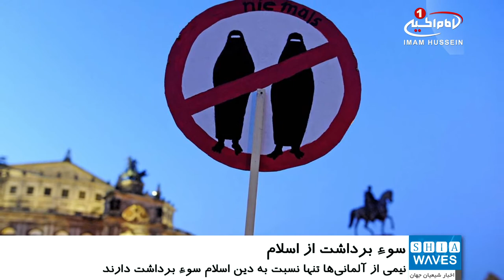آلمانی ها تنها نسبت به اسلام سوء برداشت دارند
یک مطالعه جدید نشان می دهد که مردم آلمان نسبت به تمامی ادیان مدارا نشان می دهند، به غیر از دین اسلام.
به گزارش شیعه ویوز به نقل از trtworld، این مطالعه که توسط بنیادی موسوم به برتلزمان انجام  گرفته نشان می دهد که نیمی از آلمانى ها نسبت به اسلام سوءبرداشت داشته و این دین را یک تهدید فرض می کنند.
محققان این مطالعه به این نتیجه رسیده اند که 87% مصاحبه شوندگان به صورت عادی نسبت به ادیان دیگر جهانی به جز اسلام مدارا دارند و اکثریت آن ها مسیحیت، یهودیت، هندویسم و بودایسم را غنی سازی اجتماعی می دانند.
یاسمین المنور از اساتید شرکت کننده در این تحقیق می گوید: در اینجا تنها اقلیتی از شهروندان هستند که نفرت ضداسلامی نشان می دهند و دیدگاه هایی چون توقف مهاجرت مسلمانان را دارند. در این میان خطر واقعی برای جامعه جهان بینی های بسته محسوب می شوند.
محققان بر این باور هستند که از دلایل تصویر منفی موجود علیه اسلام، بحث های اجتماعی خبرگزاری های غربی و گزارش های رسانه ای در سال های اخیر می باشد.
آنها همچنین اقدامات تروریستی سنی های تندرو که ادعای مسلمان بودن دارند را از دیگر عوامل عمده سوء برداشت آلمانی ها از اسلام می دانند.